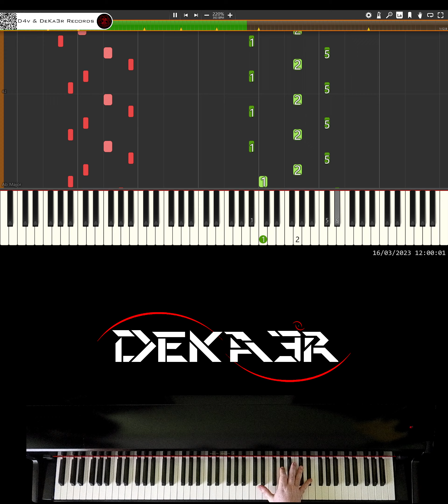🔴 IRL 🎹 RUNNER • CREACIÓN DE SU DIGITACIÓN, MNEMOTECNIA Y ESTUDIO PARA PIANO